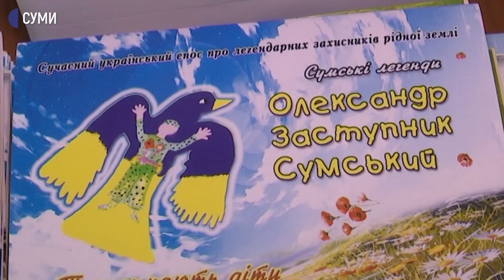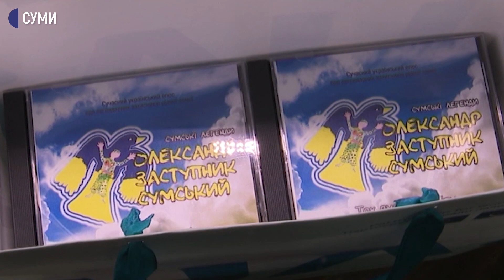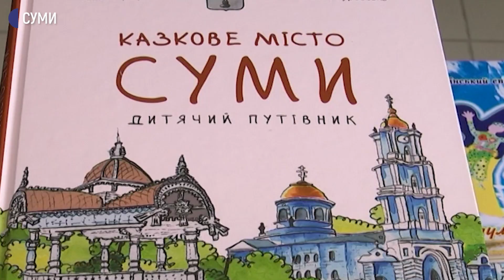Книгу та фільм про сумчанина, який загинув під Слов'янськом, передадуть на схід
Книга і фільм про сумчанина, який загинув під Слов’янськом у 2014 році, поїде на схід країни і поповнить тамтешні шкільні бібліотеки. Йдеться про легенду, яку написали учні 30-ї школи «Унікум». Її героєм став боєць «Альфи» Олександр Аніщенко.